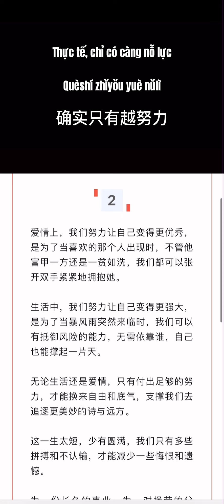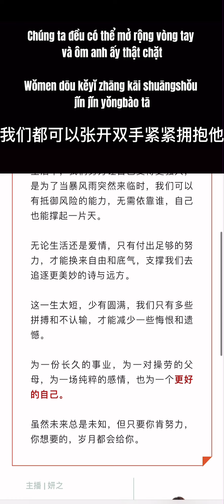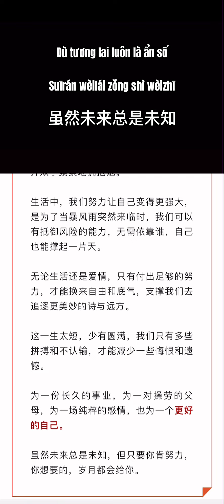Tại sao con người phải nỗ lực hết mình